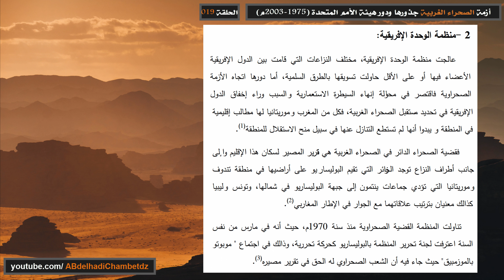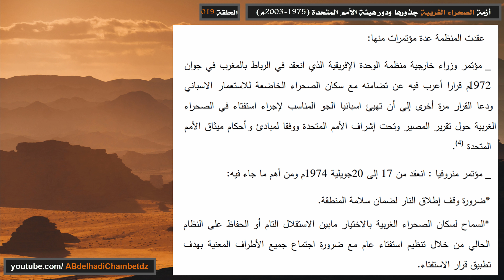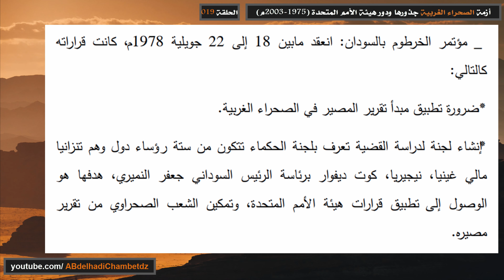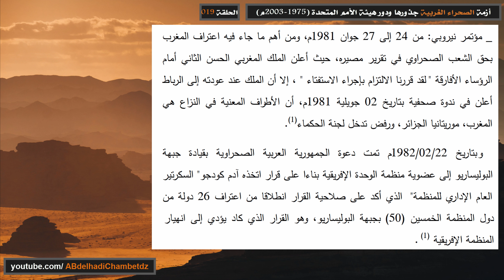مساعي منظمة الوحدة الإفريقية في حل مشكلة الصحراء الغربية والمغرب الأقصى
◀ الحلقة التاسعة عشر من سلسلة أزمة الصحراء الغربية جذورها ودور هيئة الأمم المتحدة (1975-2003م) بعنوان مساعي منظمة الوحدة الإفريقية في حل مشكلة الصحراء الغربية والمغرب الأقصى.

ــــــــــــــــــــــــــــــــــــــــــــــــــــــــــــــــــــــــــــــــــــــــــــــــــــــــــــــــــــــــــــــــــــــــــــــــــــــــــــــــــــــــ

◀ محتوى الحلقة:
00:00 عنوان الحلقة وترحيب
00:20 مساعي منظمة الوحدة الإفريقية في حل مشكلة الصحراء الغربية والمغرب الأقصى
01:43 مؤتمر وزراء خارجية منظمة الوحدة الإفريقية 1972م
02:16 مؤتمر منروفيا جويلية 1974م
02:45 مؤتمر الخرطوم بالسودان جويلية 1978م
03:24 مؤتمر نيروبي جوان 1981م
04:35 مرجع المعلومات

ــــــــــــــــــــــــــــــــــــــــــــــــــــــــــــــــــــــــــــــــــــــــــــــــــــــــــــــــــــــــــــــــــــــــــــــــــــــــــــــــــــــــ

◀ ملخص السلسلة: شهدت المنطقة المغاربية النزاع المغربي الصحرواي الذي دام عمره أكثر من ثلاث عقود من الزمن، حيث اندلعت شراراته الأولى منذ خروج الاحتلال الاسباني وتنازله عن الإقليم للمملكة المغربية والجمهورية الموريتانية بموجب اتفاقية مدريد الثلاثية بتاريخ 14 نوفمبر 1975م لتدخل المنطقة دوامة من عدم الاستقرار وظهور الجبهة الشعبية لتحرير الساقية الحمراء ووادي الذهب كحركة تحررية قادت الكفاح المسلح ضد المغرب، مما أدى الى التدخل من مختلف الدول والمنظمات سواء الإقليمية كمنظمة الوحدة الإفريقية والاتحاد المغاربي بالإضافة الى هيئة الأمم المتحذة التي حاولت التوصل الى حل وسط بين طرفي النزاع من خلال تقديمها لعدة شماريع سلمية..

ــــــــــــــــــــــــــــــــــــــــــــــــــــــــــــــــــــــــــــــــــــــــــــــــــــــــــــــــــــــــــــــــــــــــــــــــــــــــــــــــــــــــ

ــــــــــــــــــــــــــــــــــــــــــــــــــــــــــــــــــــــــــــــــــــــــــــــــــــــــــــــــــــــــــــــــــــــــــــــــــــــــــــــــــــــــ